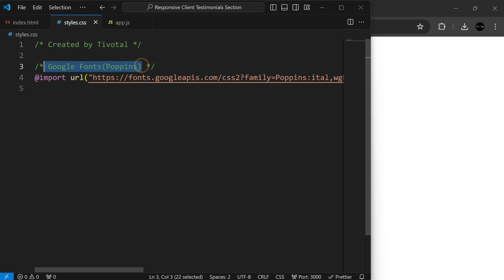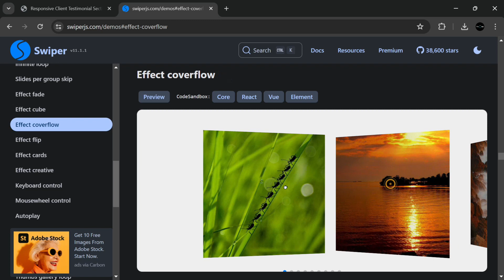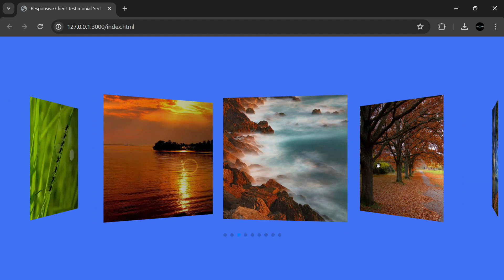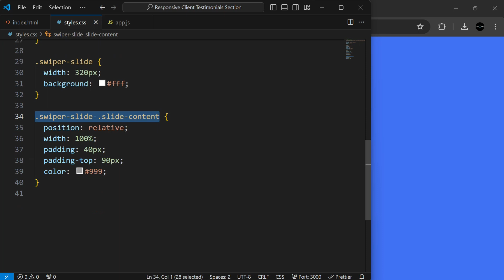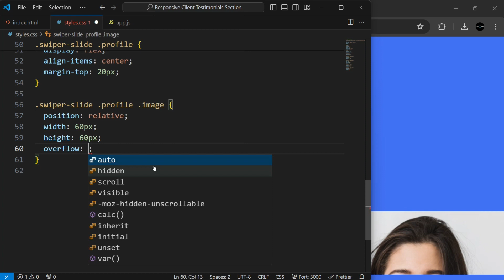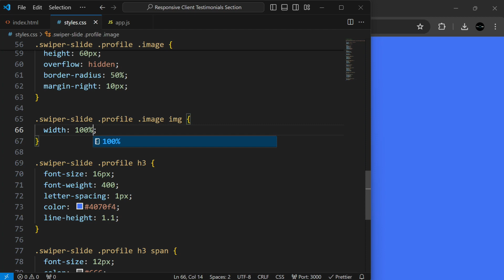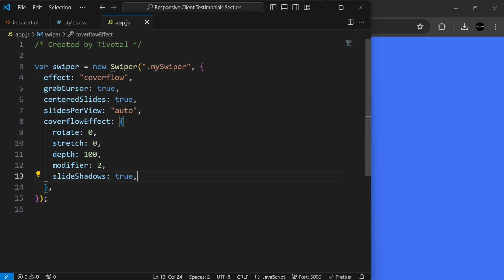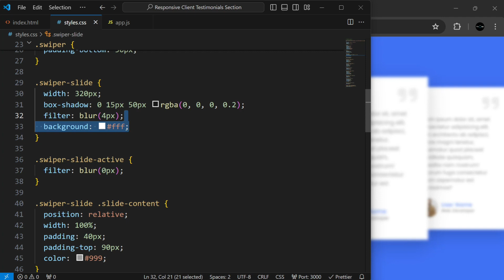Create a Responsive Testimonial Slider in HTML CSS & JavaScript | SwiperJS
Hey guys in this video we will see how to make a  Responsive Testimonial Slider with SwiperJS by using HTML CSS and  JavaScript.  I hope this video will be helpful for you guys. You can download the codes from the link given below.

🎵 Music